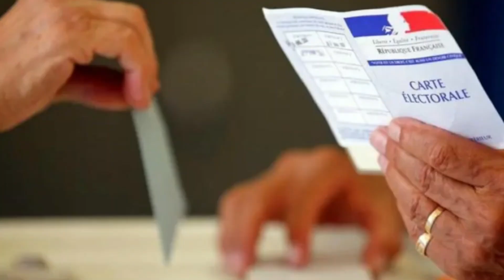பிரான்ஸிற்கு ஏற்பட்டுள்ள ஆப*த்து! நாட்டு மக்களிடம் ஜனாதிபதி மக்ரோன் விடுத்துள்ள கோரிக்கை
பிரான்ஸ் மக்கள் மீது நம்பிக்கை வைத்தே இந்தத் தீர்மானத்தை எடுத்துள்ளதாக ஜனாதிபதி இமானுவெல் மக்ரோன் தெரிவித்துள்ளார்.